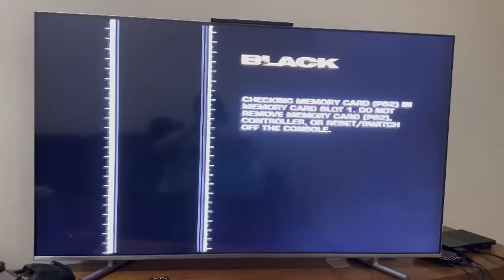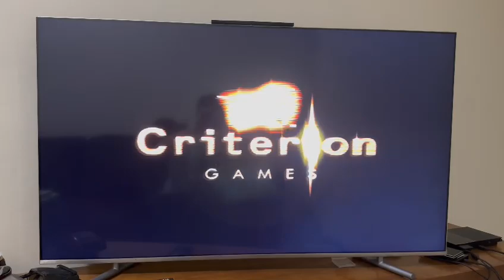PS2 Thunder Pro II Gold OPL